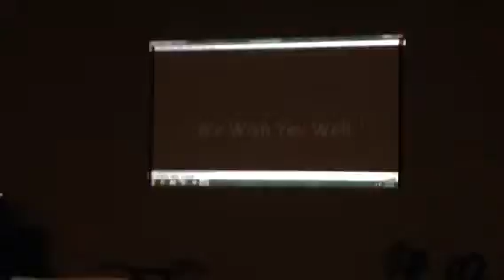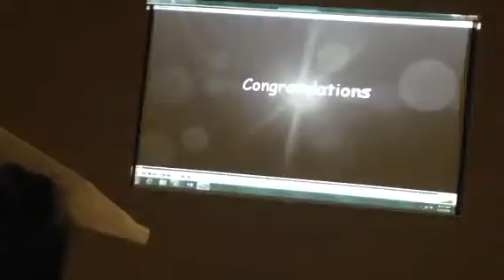Frost graduation video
Maddy graduates pre-k